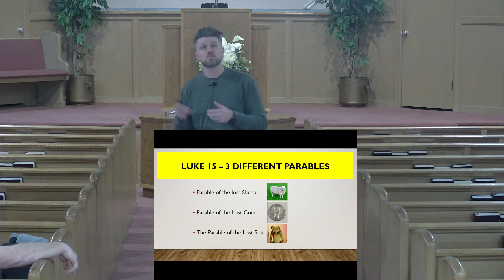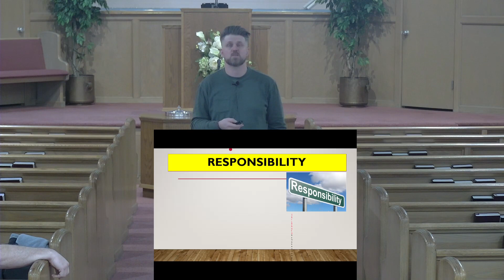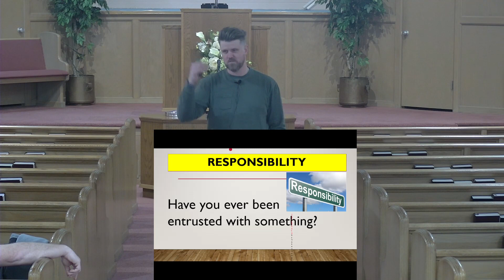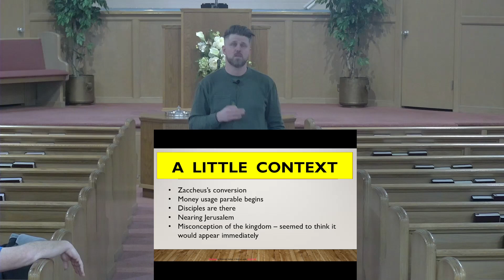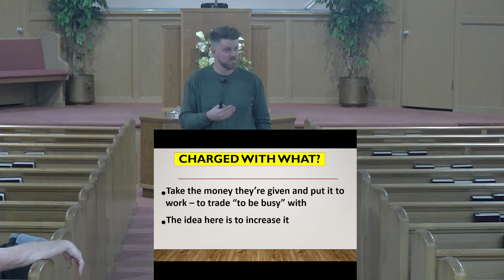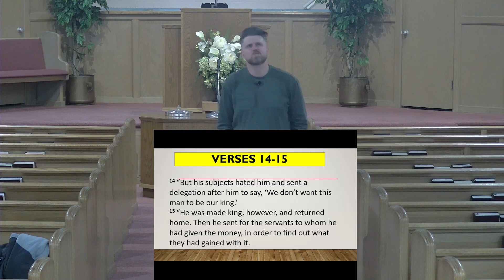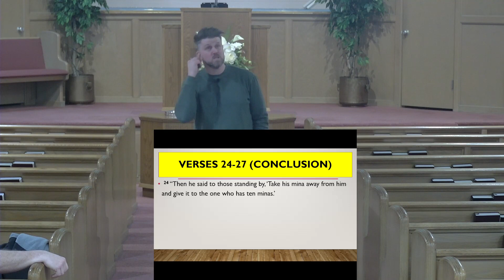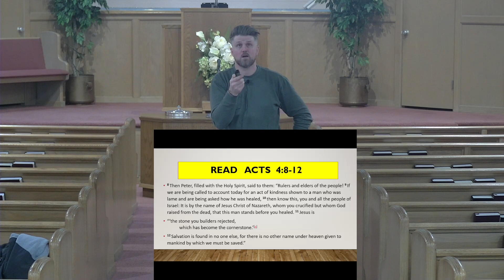Parable of Minas